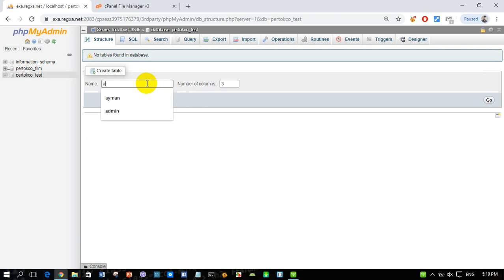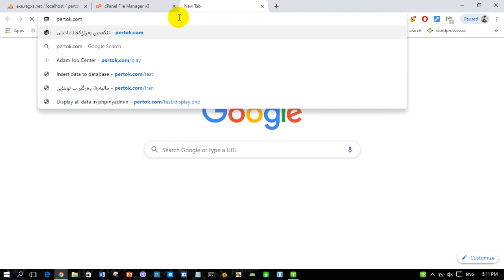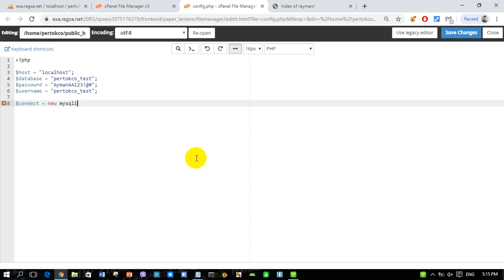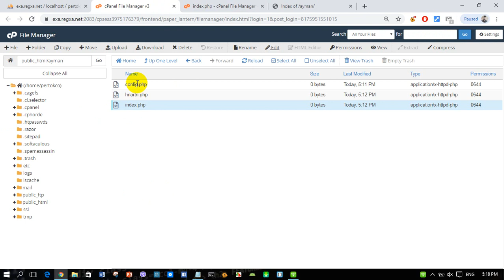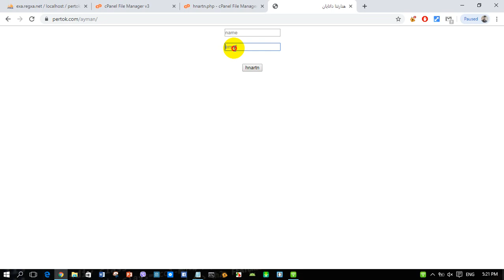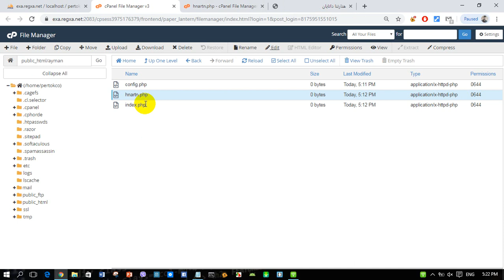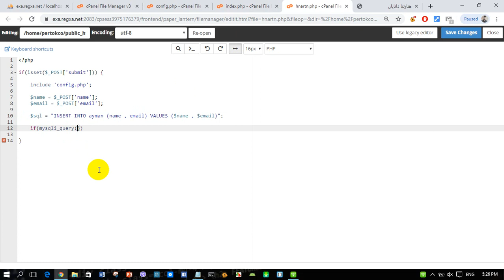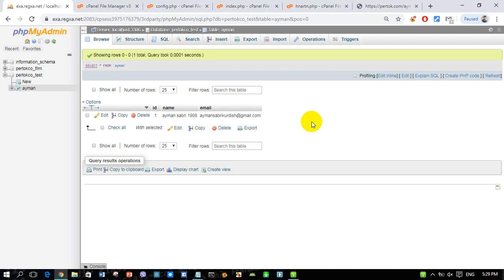چاوانیا هنارتنا داتایا برێکا Tutorial PHP / mySQL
how to insert data to database via PHP and MYSQLI